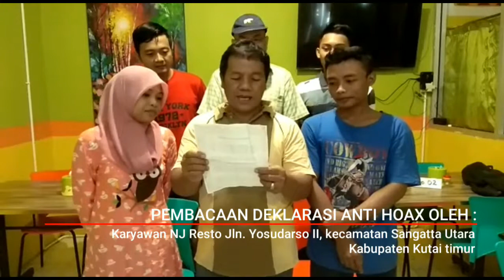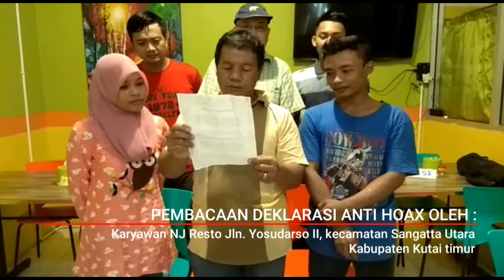Deklarasi Anti Hoax oleh karyawan rumah Makan NJ Resto Sangatta Kab. Kutim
Deklarasi anti Hoax

1. Kami Masyarakat kabupaten kutai timur,  mendukung polri terhadap penangkapan pelaku hoax baik dari kelompok (Muslim Cyber Army) maupun yang lainya yang dapat memecah belah persatuan dan kesatuan bangsa.

2. Agar Polri Usut tuntas terhadap para aktor MCA maupun yang lainya agar bangsa indonesia terselamatkan dari pertikaian horizontal karena munculnya adu domba, penyebaran kebencian terhadap etnis agama tertentu.

3. Kami menghimbau kepada seluruh masyarakat kutai timur baik yang beragama muslim maupun agama non muslim agar tidak mudah terprovokasi oleh isue hoax dan tidak mudah menshare berita-berita hoax kepada orang lain.

4. Mari selamatkan Kabupaten kutai timur yang tercinta ini, dari isue isue sara dan ujaran kebencian, untuk mewujudkan motto kabupaten kutai timur "gerbang desa madu" (Gerakan pembangunan desa mandiri dan terpadu).